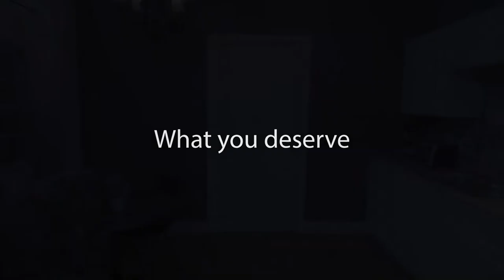directing scene #2 Escalona Alejandro